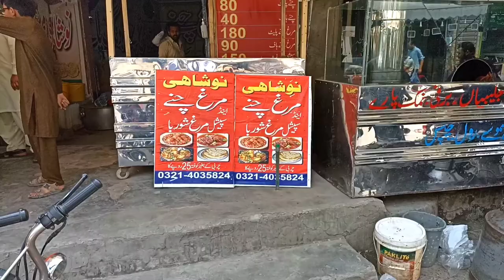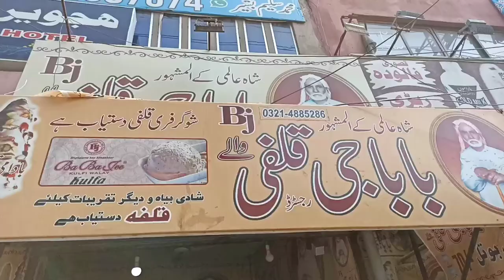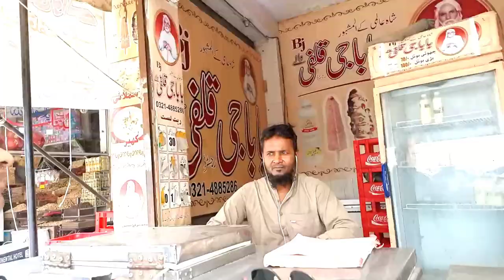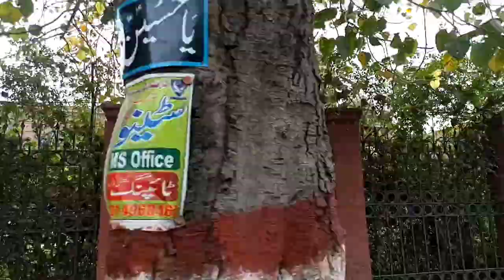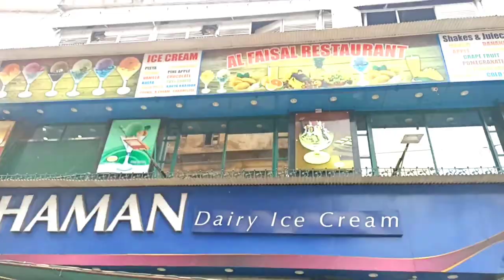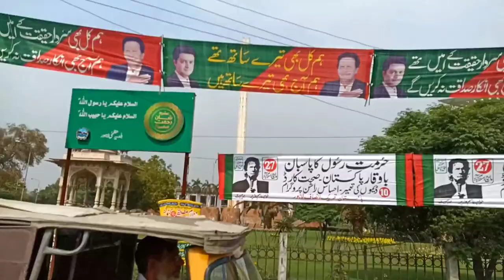Lahore tour & Food | Lahore the Love | Lahore Lahore aye | Lahori Khabay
Lahore the Love | Lahore Lahore aye | Lahori Khabay | Lahori Food Tour |
Lahore لاہور, is the provincial capital of Punjab (Pakistan). It is Pakistan's second Largest and populous city after Karachi as well as the 26th largest city in the world. Lahore is among the wealthiest cities of Pakistan with an estimated GDP (PPP) of $98 billion as of 2021. Lahore is the largest city and historic cultural center of the wider Punjab (Pakistan) region, and is one of Pakistan's most socially liberal, progressive, and cosmopolitan cities. Lahore called heart of Pakistan and Paris of East.
Lahore's origins reach into antiquity. The city has been controlled by numerous empires throughout the course of its history, including the Hindu Shahis, Ghaznavids, Ghurids, and Delhi Sultanate by the medieval era. Lahore reached the height of its splendour under the Mughal Empire between the late 16th and early 18th century, and served as its capital city for a number of years. The city was captured by the forces of the Afsharid ruler Nader Shah in 1739, and fell into a period of decay while being contested between the Afghans and the Sikhs. Lahore eventually became capital of the Sikh Empire in the early 19th century, and regained much of its lost grandeur. Lahore was then annexed to the British Empire, and made capital of British Punjab. Lahore was central to the independence movements of both India and Pakistan, with the city being the site of both the declaration of Indian Independence, and the resolution calling for the establishment of Pakistan. Lahore experienced some of the worst rioting during the Partition period preceding Pakistan's independence. Following the success of the Pakistan Movement and subsequent independence in 1947, Lahore was declared capital of Pakistan's Punjab province.

Lahore exerts a strong cultural influence over Pakistan Lahore is a major center for Pakistan's publishing industry, and remains the foremost center of Pakistan's literary scene. The city is also a major centre of education in Pakistan, with some of Pakistan's leading universities based in the city. Lahore is also home to Pakistan's film industry, Lollywood, and is a major centre of Qawwali music. The city also hosts much of Pakistan's tourist industry,with major attractions including the Walled City, the famous Badshahi and Wazir Khan mosques and Sikh shrines. Lahore is also home to the Lahore Fort and Shalimar Gardens, both of which are UNESCO World Heritage Sites.